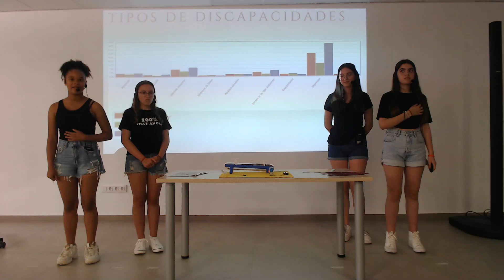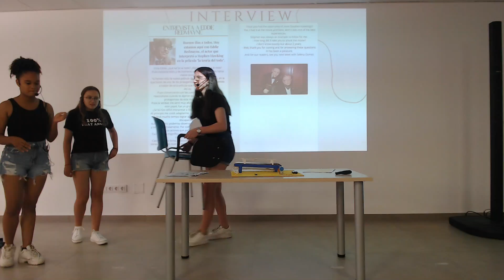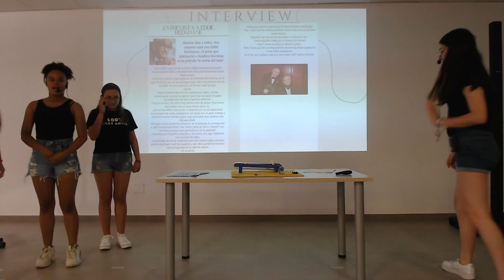3º proyecto 3º ESO (2021/22) Grupo 1